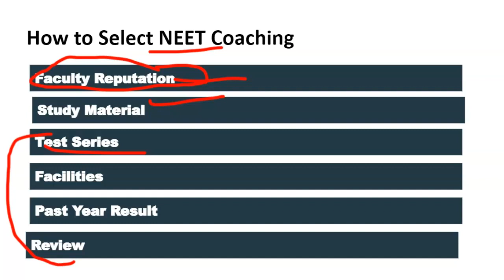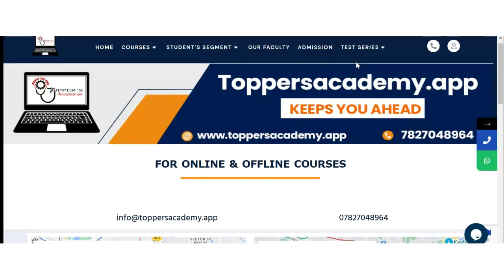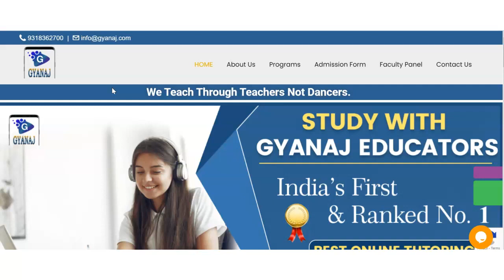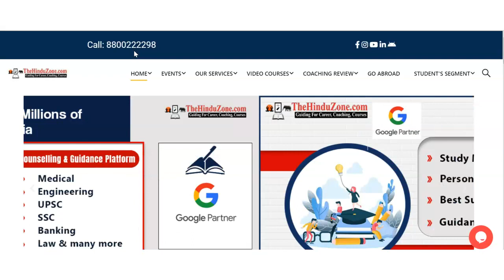Best NEET Coaching in Shillong | Top NEET Coaching in Shillong